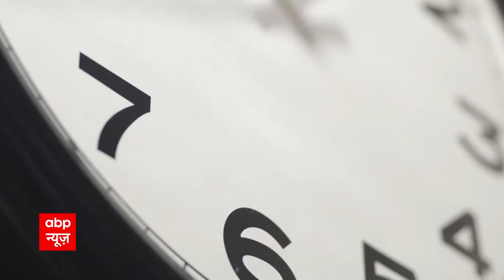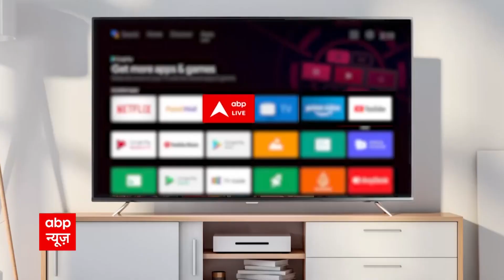Baba Bageshwar Dham: Dhirendra Shashtri का नया वीडियो वायरल, विरोधियों को दिया ये संकेत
Bageshwar Dham Dhirendra Krishna Shastri: विवादों में घिरे बागेश्वर धाम के पीठाधीश्वर धीरेंद्र कृष्ण शास्त्री का एक नया वीडियो सामने आया है, जिसमें वह हिमालय की चोटी पर पहुंचे दिखाई दे रहे हैं. वीडियो में धीरेंद्र शास्त्री यह कहते नजर आ रहे हैं कि वह यहां यज्ञ की तैयारी करने और अपनी परंपराओं का निर्वाहन करने के लिए यहां आए हैं. धीरेंद्र कृष्ण शास्त्री के साथ में बालकृष्ण भी हैं.